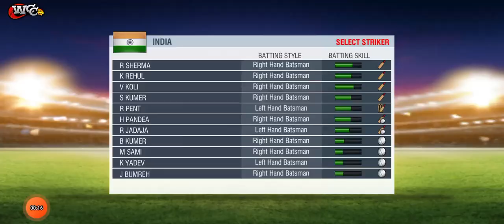First over with South Africa in T 20 match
Bowling: The act of delivering the ball to the batter, with the aim of hitting the wickets or preventing runs.

Batting: The batter's attempt to hit the ball and score runs.

Fielding: The fielders' efforts to retrieve the ball and dismiss the batters by catching the ball or hitting the stumps.